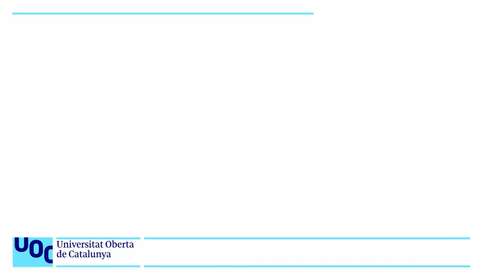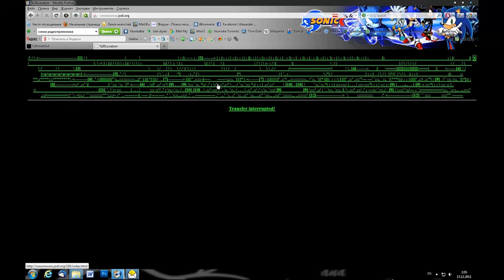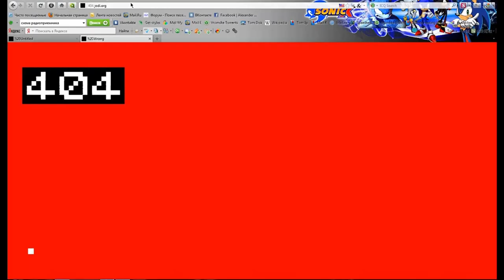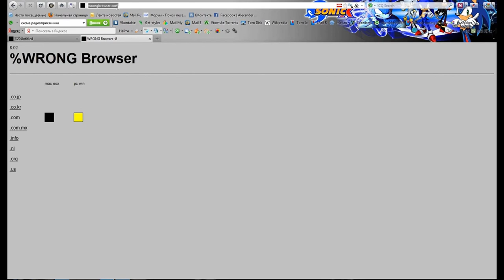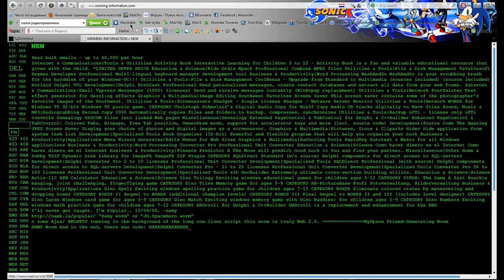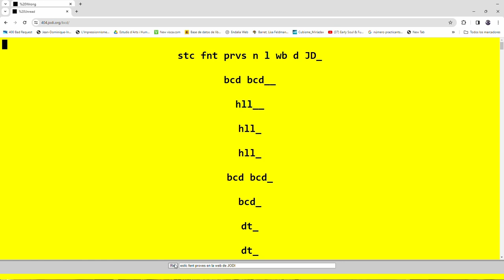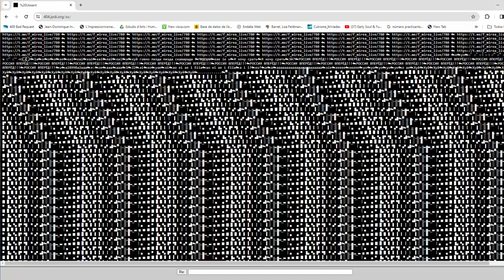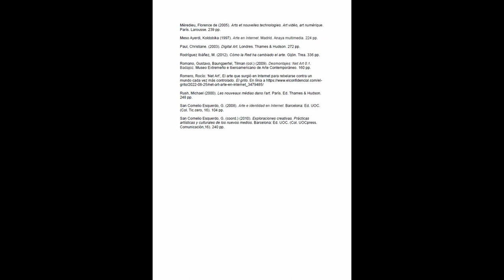Curs: Art digital i Net.art. JODI: File not found 404, 1997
Amb aquest treball, el duo d’artistes JODI pretén revelar allò que sovint és invisible i exposar d'Internet el seu funcionament, perills i possibilitats. El seu treball posa de relleu el codi que hi ha darrere de tot el que hi ha a la web: tracten Internet com a mitjà i també com a tema, exploranr l'estètica digital i les característiques del mitjà.

En aquest projecte, la seva obra més coneguda, la primera pàgina que apareix és la del cèlebre ‘error 404 URL not found’ sobre un fons que cada cop que entrem serà d'un color. Composta només de quatre pàgines, a la seva pàgina web s’hi llegeix únicament el 404, on cada número enllaça amb una de les seves altres tres pàgines 'unread', 'reply' i 'unsent'.

A la part inferior apareix un quadre de text reservat a l'entrada del missatge de l'usuari, acompanyat d'un botó de resposta amb l'etiqueta ‘Re’. Un cop redactat i enviat el missatge, el resultat serà l'aparició d'aquest a la part superior del text amb certes alteracions que sabotejaran deliberadament l'acte de la comunicació. A unread, no llegit, s'ometran les vocals del discurs de l'usuari; a 'reply', resposta, el missatge queda amagat i substituït per l'adreça IP de l'usuari; i a unsent, no enviat, es visualitzen les vocals del correu inicial que no van ser enviades.

Aquestes tres seccions palesen tres constants de l'obra de JODI: la interrupció de la interacció, la pèrdua de l'anonimat i la negació de la comunicació. Es mostra, doncs, un tipus de xat, en què el que juga és l'ordinador amb l'usuari, exhibint les paraules teclejades totalment alterades i sense significat, és a dir, un diàleg sense receptor. Encara més, la resposta no vol dir res, és un reflex de la incomunicació existent entre els humans malgrat la creixent evidència de la necessitat dels humans per expressar-se.

La pràctica artística de JODI, es caracteritza pel caos i els dissenys no funcionals que revelen les característiques fonamentals de la xarxa. El seu lloc web consta d'un laberint de pàgines, escrites en codi HTML, que estan plenes de carrerons sense sortida però que també semblen estar plenes de secrets. Per exemple, la primera pàgina consta de text verd il·legible (codi) sobre fons negre. Només quan es veu el codi font de la pàgina apareixen els rètols per formar un diagrama d'una bomba nuclear. No és estrany que el lloc web sigui definit com el treball de pirates informàtics. A través del caos i la confusió que JODI desperta amb el seu lloc web, destaquen els perills que pot comportar la web, què es pot amagar en el codi i com es pot enganyar.